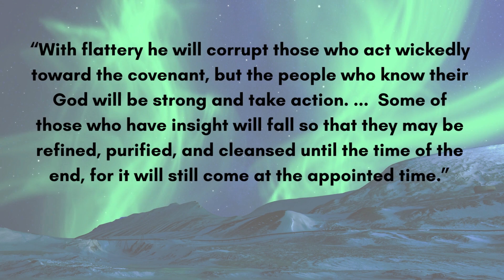October 12 daily devotional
October 12
“With flattery he will corrupt those who act wickedly toward the covenant, but the people who know their God will be strong and take action. “ ………..….”  Some of those who have insight will fall so that they may be refined, purified, and cleansed until the time of the end, for it will still come at the appointed time.”